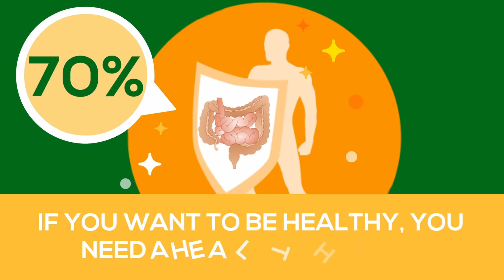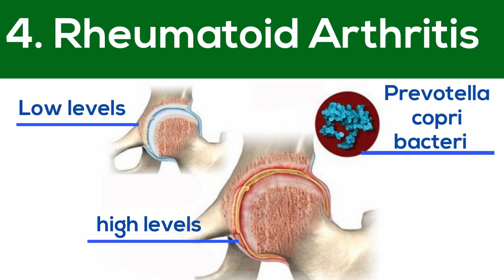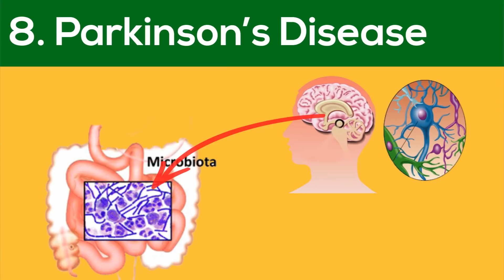Nature's Doctors Probiotics and Your Health